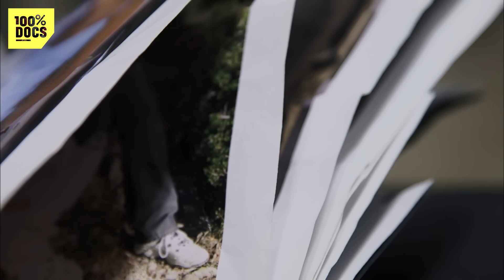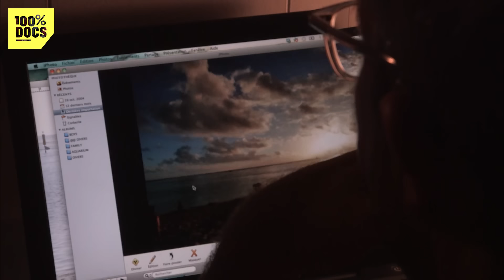Addiction au sexe - Rencontre avec des nymphomanes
"SEX ADDICTS" / Entrer dans la peau d’un sex addict pour comprendre les tiraillements qui le déchirent et ce que cela dit de notre société… Le Monde en Face nous emmène dans l’univers secret et méconnu des dépendants sexuels.

Ce documentaire veut bousculer la représentation que l’on peut avoir des sex addicts. Il raconte avec humanité la spirale de la dépendance au sexe, en donnant la parole à celles et ceux qui en sont prisonniers. Des paroles parfois choquantes, souvent bouleversantes, et toujours vraies. Des témoignages tellement rares et sincères qu’ils sont un événement en soi.

On pense trop souvent que l’addiction sexuelle concerne soit des séducteurs impénitents, soit au contraire de dangereux pervers. En fait, l’addiction sexuelle est une maladie, elle touche des hommes et des femmes de tous horizons, qui souffrent de sexualité compulsive, selon un processus de dépendance similaire à celui des alcooliques ou des toxicomanes.

Ils seraient 5 % de la population sexuellement active à souffrir de ce trouble du comportement, et presque autant de personnes partageant leur vie à en subir les conséquences.

Ce film s’attache à cinq d’entre eux, quatre hommes et une femme. Chacun à un stade différent de leur addiction. Samuel, Marc, Elodie, Max et Samir sont cinq français ordinaires, loin des clichés sur les dérives sexuelles des hommes politiques ou des vedettes du show business.

Le dépendant sexuel s’est lui-même coupé de ses sentiments. Il est dans la consommation. La surconsommation. Comme un gourmand devenu boulimique, il ne cherche plus le sexe pour le plaisir, mais uniquement pour remplir le manque. Lui qui pensait vivre à fond sa liberté sexuelle se retrouve au contraire enfermé, comme dans cette cave où sont interviewés les témoins. Impossible de s’échapper. Impossible de s’abstenir.

Participant à la mise en scène des témoignages, les mannequins de vitrine sont omniprésents dans le film. La présence de ces corps sans nom et sans visage évoque la multiplicité des partenaires anonymes, et rappelle que pour un sex addict, l’autre est réduit au statut d’objet.

Dans l’esprit de son livre « Les Sex Addicts, quand le sexe devient une drogue dure », co-écrit avec le psychanalyste Jean-Benoît Dumonteix (Ed. Hors Collection), et s’appuyant sur deux ans d’enquête, Florence Sandis poursuit avec ce documentaire sa volonté d’incarner ce sujet à travers des personnalités sincères et courageuses.

Avec le réalisateur Alexis Marant, ils signent une œuvre visuelle forte et élégante, parfois dérangeante, pour mieux bousculer les préjugés sur les sex addicts.

🟢 Un reportage de Alexis Marrant